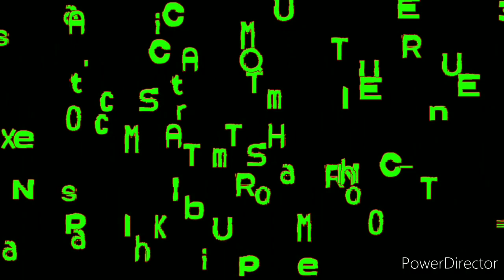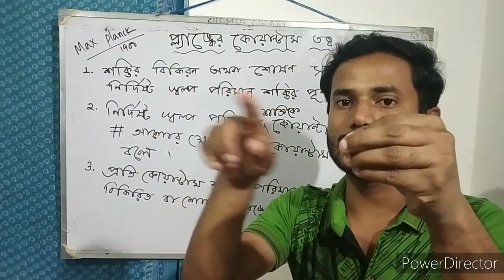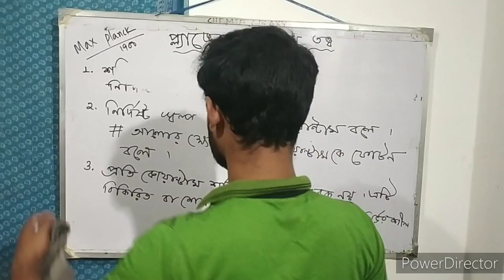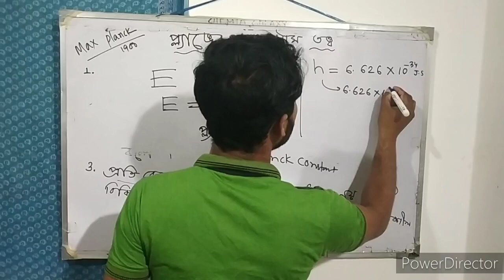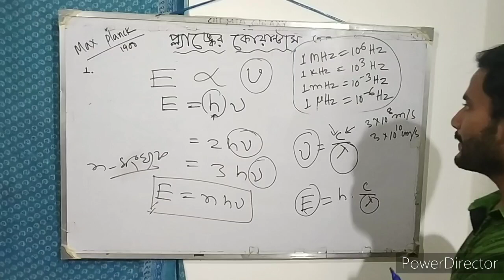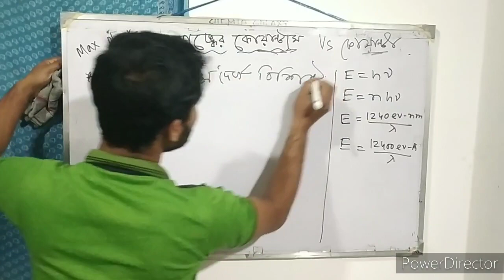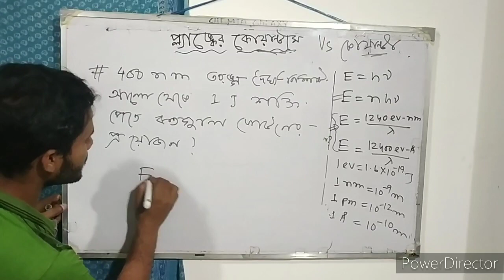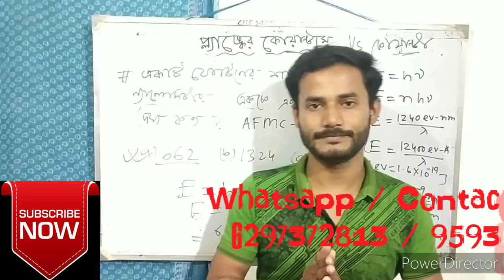11th | ATOMIC STRUCTURE | L-3 |PLANCK'S QUANTUM THEORY & Mathematical Problem on E=hv for NEET IIT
Class -xi Redox Reaction L-1

Class -xi Redox Reaction L-2

Class -xi Redox Reaction L-3

Class -xi Redox Reaction L-4

Class -xi Atomic Structure L-1

Class -xi Atomic Structure L-2

Class -xi Atomic Structure L-3

আমি আসা করি তোমাদের সকল এর ই  এই ভিডিও টি অল্প হলেও সাহায্য করেছে আর ভিডিও ভালো লাগলে like করবে আর তোমাদের বন্ধু দের সাথে শেয়ার করবে আর চ্যানেল টি কে সাবস্ক্রাইব করে নাও এখানে তোমাদের ক্লাস 11 ও 12 এর কেমিস্ট্রি এর পুরো কোর্স করানো হবে। এবং তোমারা যদি আমার কাছে offline এ পড়তে চাও তাহলে ফোন 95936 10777,
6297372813 নম্বর যোগাযোগ করো আমি রায়গঞ্জ  এর কলেজ পাড়ায় টিউশন পড়াই।

 এবং নিয়মিত নোট এবং অসুবিধা এর সমাধান করা হয় হোয়াটস্যাপ group এর মাধ্যমে শুধু মাত্র যারা offline এ স্যার এর কাছে পড়তে চাই তাঁদের জন্য।

Share this message to your friends